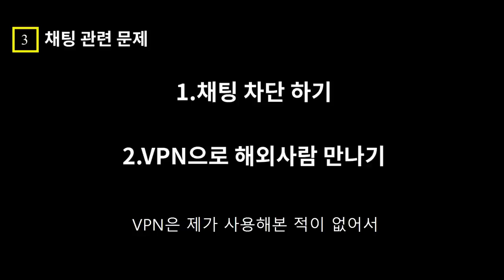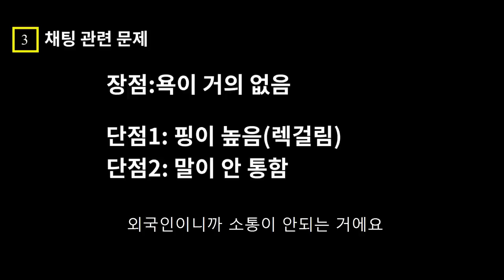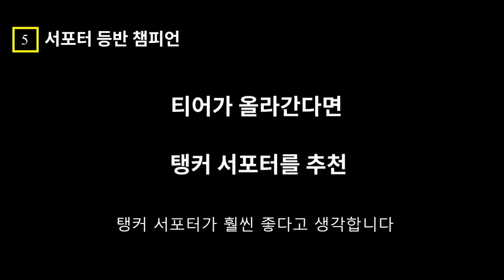와일드리프트 브실골 탈출 요령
📌랭크 등반을 하면서 느낀 점들을 최대한 정리했어요!!

📌재미도 주면서 도움이 되는 영상을 만들고 싶었습니다!!

새로운 컨텐츠라서 부족한 점이 많지만, 좋게 봐주신다면 진심으로 감사합니다!!🙇‍♂️

시즌 마감이 얼마 안남았는데요!!

꼭 건승하시길 응원합니다!!🚀

여러분 화이팅!!🔥🔥

항상 감사합니다 여러분!!🙇‍♂️

인트로 0:00
게임 시간대 문제 0:22
만났던 사람 피하기 2:15
채팅 스트레스 문제 3:05
추가적인 팁들 4:35
서포터 등반 챔피언 5:17
딜러 등반 챔피언 6:56
드래곤 라인 등반 챔피언 7:20
미드 등반 챔피언 7:35
정글 등반 챔피언 7:56
바론 라인 등반 챔피언 8:11
저의 문제점 8:26